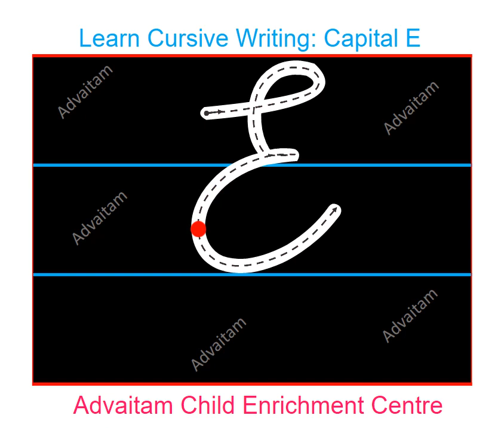Cursive writing Capital E for beginners # 5 | Capital letters कैसे लिखना सिखाएं | How to write E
How to write Capital "E" with correct orientation and formation | A to Z   | Capital letters कैसे लिखना सिखाएं | Beginners. Learn cursive handwriting.

This video is intended for PARENTS, TEACHERS & Adults who wants to learn to write cursive.

As per State Board, IB, CBSE , ICSE & NCERT recommendations. Helps in scoring good marks and speed writing.  करसिव राइटिंग कैसे लिखना सिखाएं.

Cursive style English alphabet handwriting is the best option for children. The smooth flow of the cursive strokes helps in speed writing as well.
One of the most important aspect is the letter orientation i.e. how to start and end the letter. This forms the base in ensuring you get a smooth action when writing.
As of writing this article, writing is still very much an important aspect of education in India and scoring good marks.

When we started Advaitam in 2011 we knew based on what we saw in the classroom environment that writing is going to become major challenge for the new generation. Beautiful and stylish handwriting would slowly but surely vanish with the advent of the mobile phone. We hear a lot of parents saying that their child just do not like to write. However the education sector in India is not yet ready to cope up with the rapid change.

When we started our handwriting improvement classes for kids, our key focus was to make children write in a neat and legible manner, be it cursive or print English alphabets. Once the child show good improvement on this part, the next step is to increase the writing speed while keeping it legible.
As a parent how would your improve your child's handwriting? Is your child just starting to learn writing now? Or is your child already in a higher grade and needs to improve handwriting? Strategies will change based on the age and writing style. Below are some key strategies that may be applied and mind you these are not the only ones.
Practice, Practice, Practice: If there is one thing that you can do to improve anything is practice it again & again. With handwriting as well it is the same. Be ready to make your child practice regularly every day.
Start early: Include a pencil as one of your child's toy. Children generally get building blocks, cars, cartoon soft toys etc once they reach around 2 years. Give them a toy pencil. You will find a lot of foam based pencil toys. Show them how to use during play time. Then move on to thick pencil shaped crayons. One common mistake is that parents wait way too long to introduce pencil to their child.
Be consistent: Ensure that your child gets enough time to scribble and write as part of play. Buy an erasable writing board as well.
Focus on the grip: Throughout the toddler years focus on how your child grips the pencil and correct the grip early in to a tripod grip.
Academic writing: Once they start writing in school be quick to help your child write with a proper pencil and ensure they follow the proper tripod grip and stress free posture.
Join a handwriting class: If for some reason you child needs handwriting improvement, then join a proper handwriting class and ensure your child attends regularly and adapts to the changes quickly.
Encourage hobby writing: Try to develop a hobby around writing, maybe encourage story or essay writing.
Join a drawing class: Drawing does help as it essentially is writing. Encourage them to draw things of their interest. This will definitely work towards them actually enjoying using the pencil.
Left handed: if your child is left handed then writing is going to be unnatural for them. Encourage them whenever possible. Help them arrive at a good paper and hand position based on their natural style of writing.
If you focus on the above strategies, you have a good chance of ensuring that your child enjoys writing.
If you have experiences in working with your child's handwriting, please so share in the comments section.
abcdefghijklmnopqrstuvwxyz